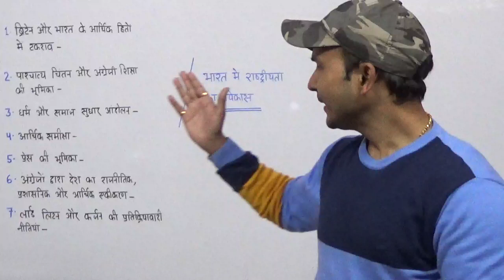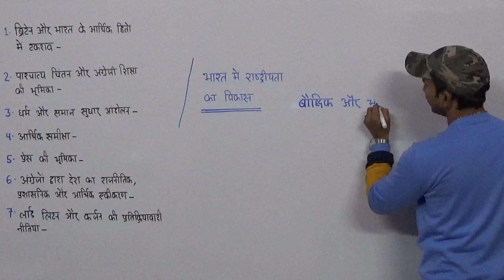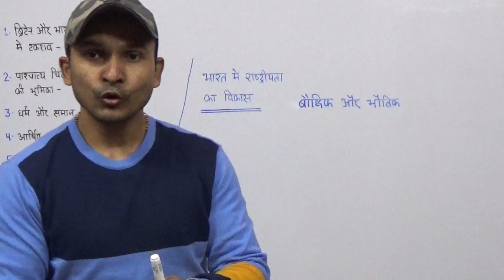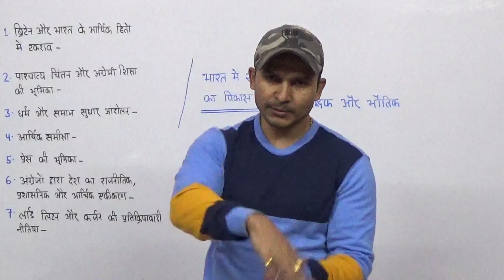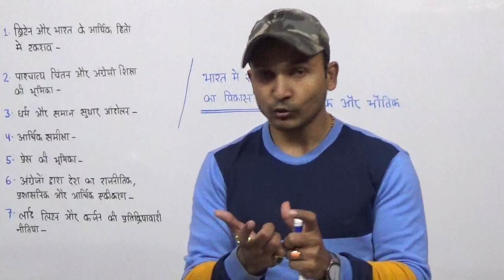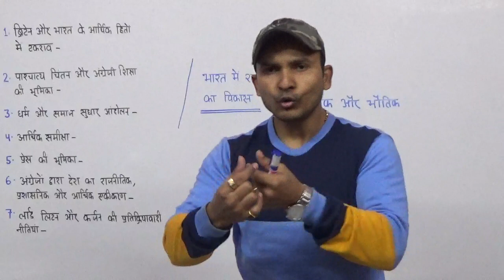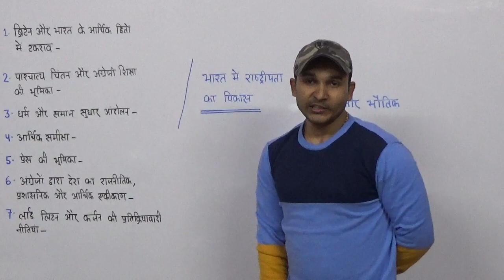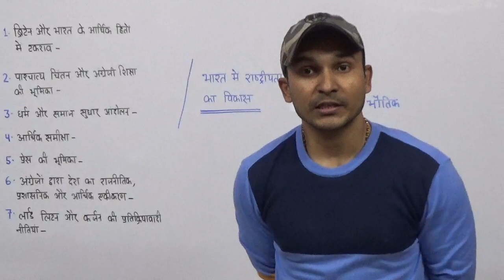Modern History India |Chapter-30 | 19वीं सदी के उत्तरार्ध में राष्ट्रीयता का विकास |Target with Alok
You are watching "Modern History India | Chapter-30 |19वीं सदी के उत्तरार्ध में राष्ट्रीयता का विकास" now !

suggested for sound
3.5mm Headphone mic splitter Rs.250)
Boya Best mic ( Rs.2000)

only for teaching purpose suggested and cheap budget also :Canon 1300 D
suggested for all type of use for experts & professional Canon EOS 80D